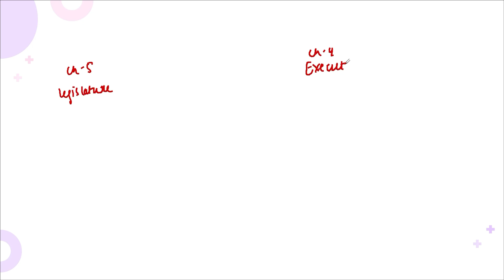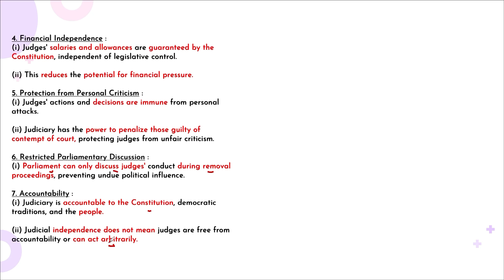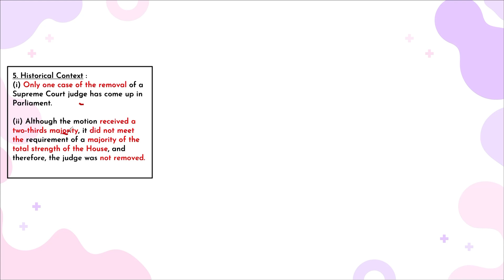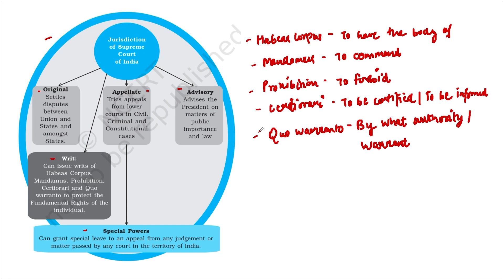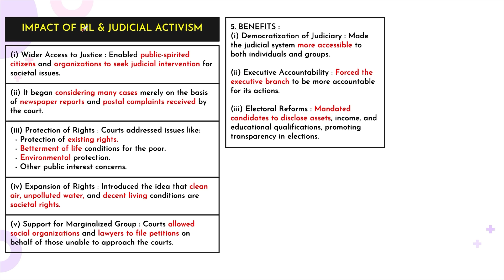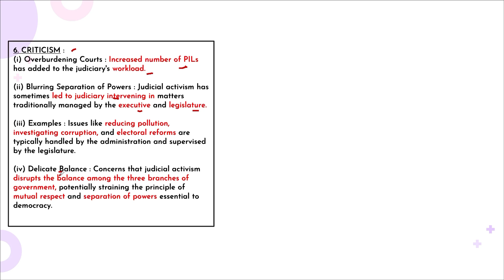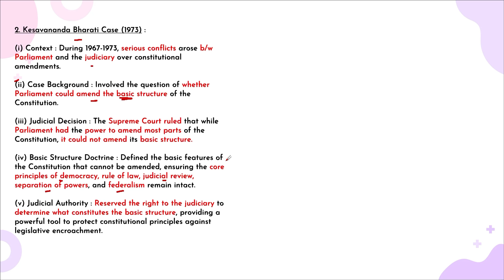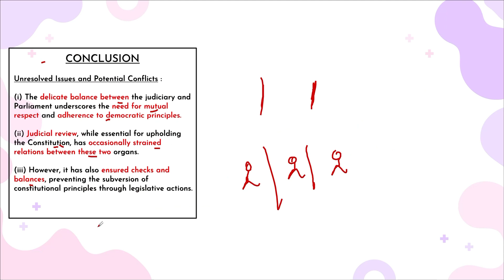Judiciary - Class 11 Political Science Chapter 6 || ONE SHOT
Video timestamps :

A. Judiciary class 11 political science
B. Judiciary class 11 political science one shot
C. Judiciary class 11 political science full chapter
D. Class 11 political science judiciary
E. Class 11 judiciary
F. Class 11 political science judiciary one shot
G. Class 11 political science chapter 6